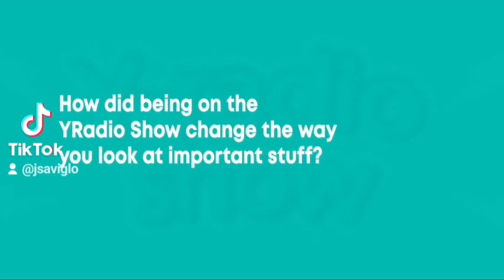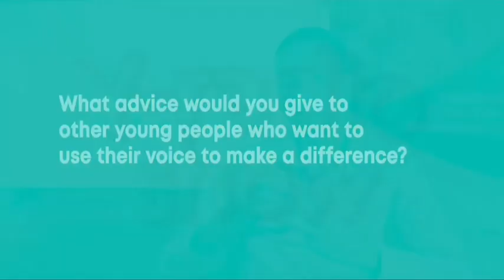My Y-Radio Show Experience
I shared my experience on Season 1 of the Y-radio show by the Young and Safe Project led by Node Eight (@nodeeight ) in a consortium with others

Jones Amegashie-Viglo
(Speaker, Youth Impact Parliament - YIP)